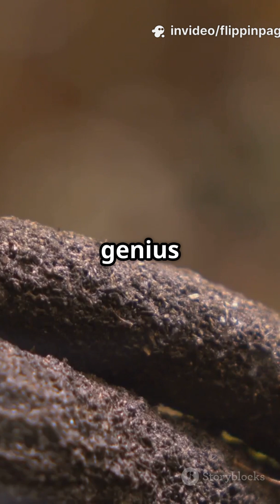🐜 Ants' Ingenious Raft-Building Skills!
In the heart of the Amazon Rainforest, witness the incredible survival skills of ants as they build ingenious floating rafts to navigate through floods! 🌧️ These tiny architects use teamwork and natural materials, showcasing an extraordinary display of resilience and cooperation. Learn how these remarkable creatures adapt to their environment and protect their colonies from rising waters. From the vibrant greens of the rainforest to the dynamic actions of the ants, this 2-minute short captures the essence of nature’s ingenuity. 🌿🐜